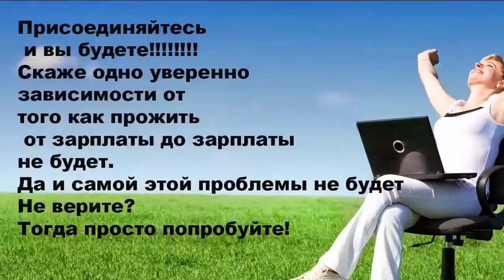заработок онлайн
Инвестиции,пассивный заработок  и торговля